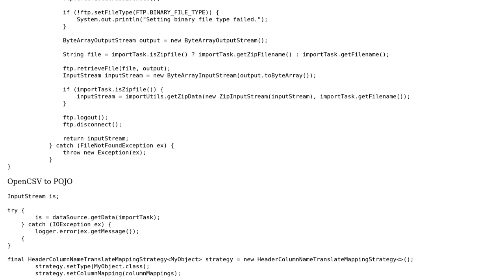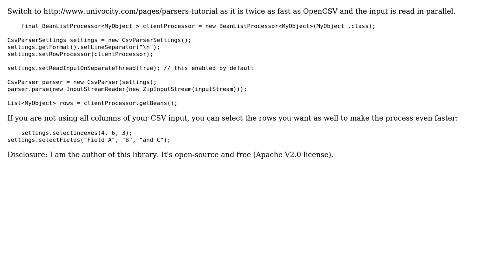Code Review: Stream file to OpenCSV with the least amount of I/O possible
With thanks & praise to God, and with thanks to the many people who have made this project possible! | Content (except music & images) licensed under CC BY-SA | Music | Images & others | With thanks to user Jeronimo Backes user Jamal user Code Junkie and the Stack Exchange Network Trademarks are property of their respective owners. You are responsible for your own actions.